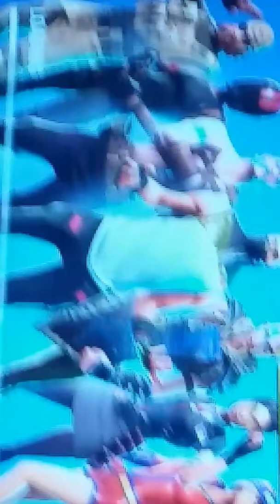Long vlog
A long vlog